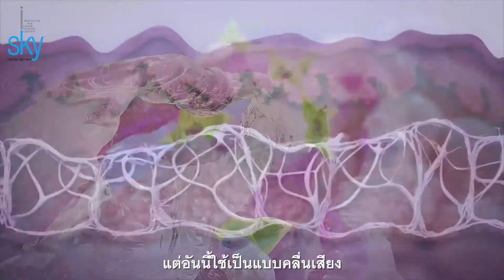Ulthera ยกกระชับไม่ต้องผ่าตัด: โบ TK สุรัตนาวี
Ultherapy เคล็บลับความสวยของคุณโบ สุรัตนาวี สุวิพร หรือ โบ TK

ปรึกษาแพทย์เฉพาะทางด้านผิวหนังและเลเซอร์👩🏻‍🔬👨‍⚕
👉🏻เริ่มต้นความสวยอย่างถูกวิธีกับ iSKY ได้ที่
ชิดลม/หนองแขม/แยกไฟฉาย